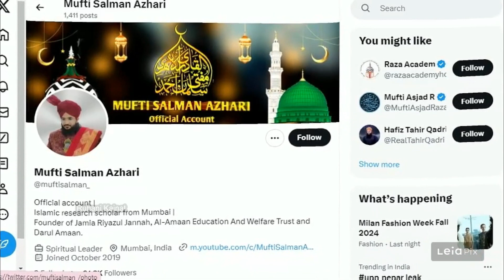मौलाना मुफ्ती सलमान अजहरी कौन है?/mufti salman azhari biography in hindi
मौलाना मुफ्ती सलमान अजहरी कौन है?
मुफ़्ती सलमान अज़हरी किस खानदान से हैं ?
मौलाना मुफ़्ती सलमान अज़हरी का एजुकेशन
मुफ़्ती सलमान अज़हरी को पुलिस ने गिरफतार क्यों किया ?
मुफ्ती सलमान अजहरी कहां से है?

Doston Asslam alekum Aj ki video me hum janege ki mufti salman azhari kon hain aur mufti shahab kis khandan se hain. Video pasand aye tu ise share kijiye aur Humare channel ko Subscribe karna mat bholiye

mufti salman azhari kon hain?
mufti salman azhari kis khandan se hain?
mufti salman azhari kahan se hain?
salman azhari
mufti
maulana salman azhari
mufti salman azhari biography in hindi
viral video
islamic video
sudhanshu trivedi
mufti salman azhari family tree
salman azhari video
salman azhari viral speech
salman khan
mufti kon hota hai?
biography of mufti salman azhari
life style of mufti salman azhari
net worth of mufti salman azhari
cars callection and house of mufti salman azhari